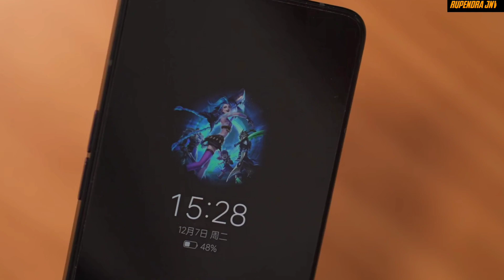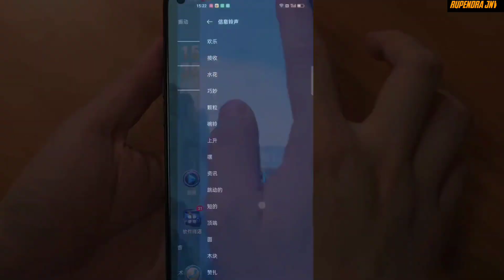oppo reno 7 pro special eddition unboxing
oppo reno 7 pro first lookoppo reno 7 pro launch dateoppo reno 7 pro specificationsoppo reno 7 pro featuresoppo reno 7 pro rumoursoppo reno 7 pro newsoppo reno 7 pro first impression

oppo reno 7 pro cameraoppo reno 7 pro pubg test